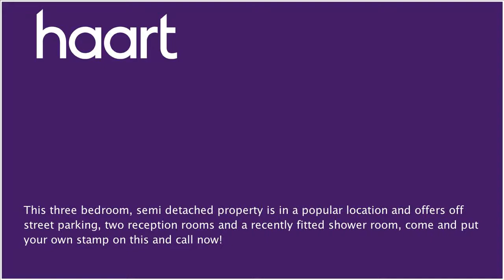Semi-Detached House for sale in Nottingham, with 3 Bedrooms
or contact Hucknall on 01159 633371

This three bedroom, semi detached property is in a popular location and offers off street parking, two reception rooms and a recently fitted shower room, come and put your own stamp on this and call now!

Entrance Hallway

Radiator, stairs to first floor landing, double glazed window, storage cupboard

Living Room 12'7" x 12'8" into bay

(3.84m x 3.86m) Double glazed bay window to front, gas feature fire

Double glazed patio doors to rear, gas feature fire with surround, radiator

Range of base and wall units, sink and drainer unit, space and plumbing for washing machine, extractor fan, double glazed window to side, door to rear to:

Store Room

Two double glazed doors, tiled flooring, door leading to another store room

Landing

Double glazed window to front, radiator, built in wardrobes

Double glazed window to rear, radiator, built in wardrobes

Bedroom Three 9'6" x 8' (2.90m x 2.44m)

Double glazed window to front, radiator

Shower Room

Recently fitted suite, shower cubicle, sink in vanity unit, double glazed window to rear and side, spotlights to ceiling, low level WC, fully tiled

Rear Garden

Paved patio, range of plant and shrubs, decked area